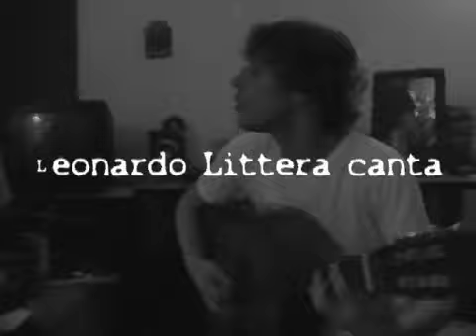e la luna bussò L. BERTE'.avi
e la luna  bussò L. bertè